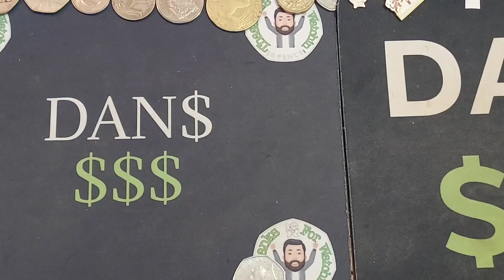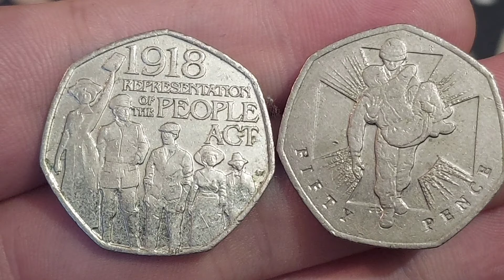CHECK YOUR CHANGE #711 - UK 2018 & 2006 50p Coins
CHECK YOUR CHANGE #711 - UK 2018 & 2006 50p coin. Two Pounds commemorative Coins? Commemorative 50p Coin hunts are as popular as ever and getting more and more difficult. However we will continue to keep checking our change to prove that their are some rare 50p and £2 coins still out there in the wild